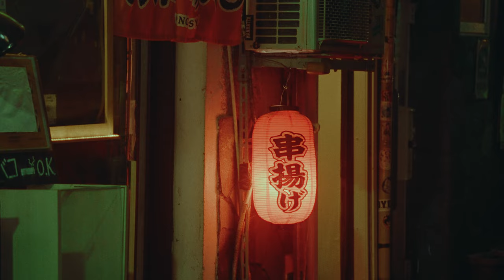SDGs Myoko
Director: Gaku Kamimura, Yudai Maruyama

Director of Photography: Yudai Maruyama, Gaku Kamimura

Assistant Director: Nanako Fukui

Creative Planner: rak

Visual Effect: Mitsutaka Goto

Narration: Nairu Yamamoto

Production: pond